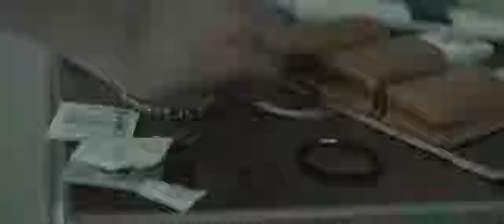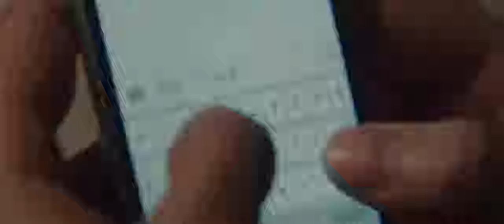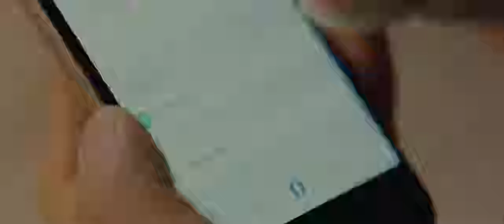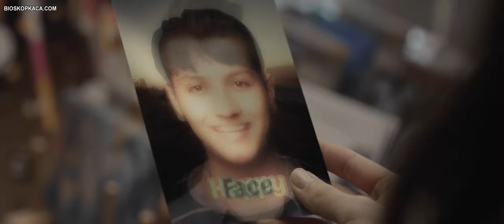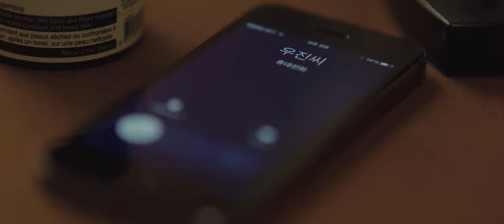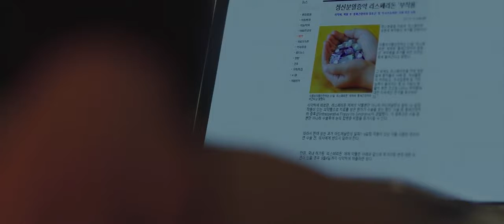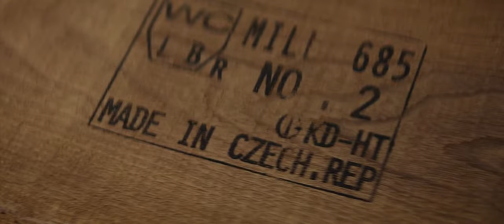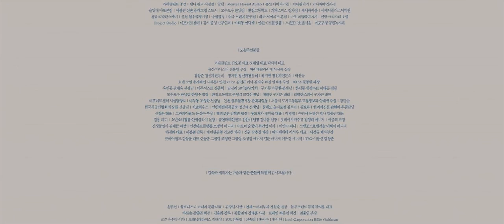Most Touching Korean Love Movie High Definition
Most Sad and Touching Korean Love Movie in High Definition